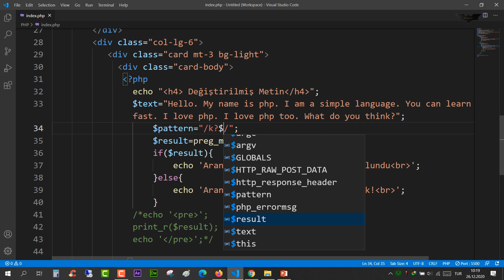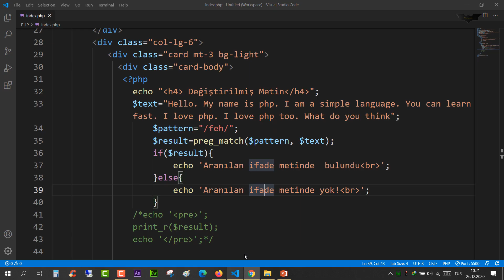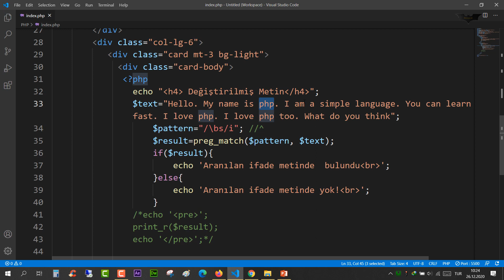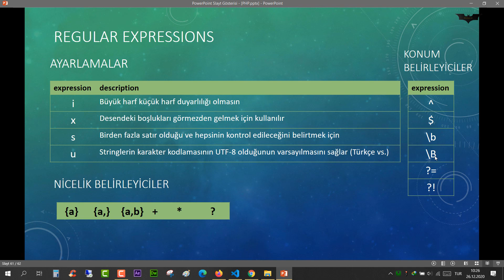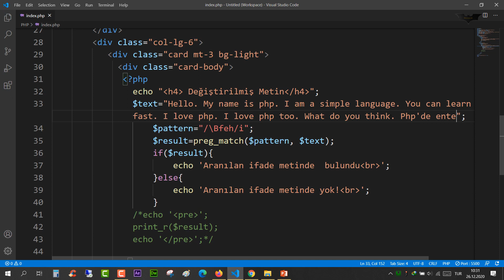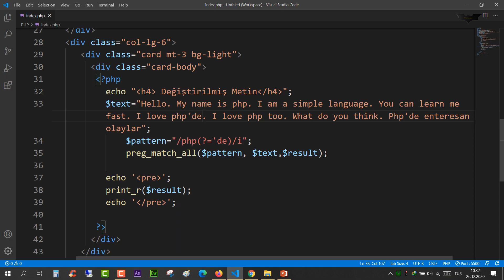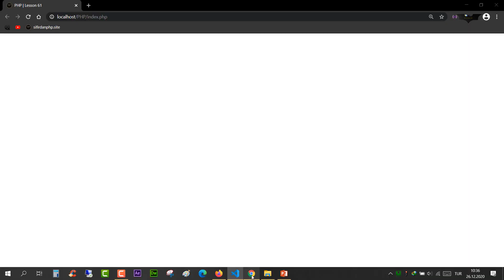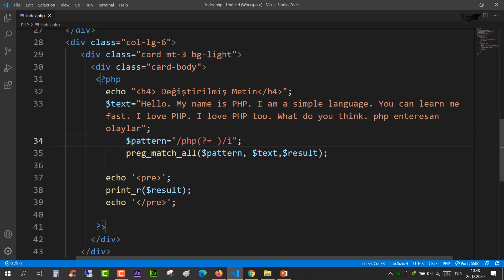PHP Ders 61 Düzenli İfadeler 6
PHP Düzenli İfadeler - Regular Expressions
Konum belirleyiciler